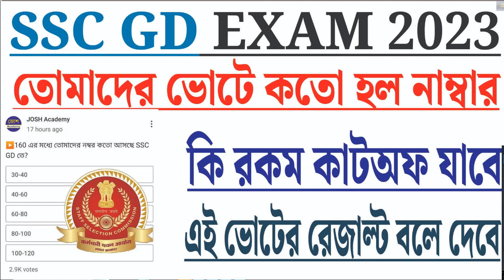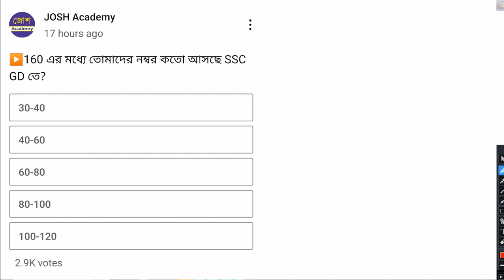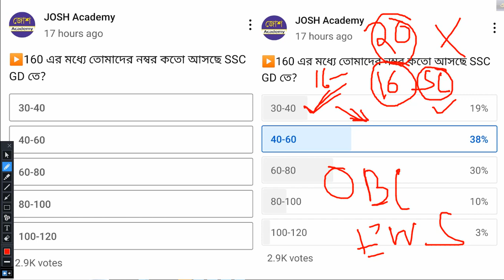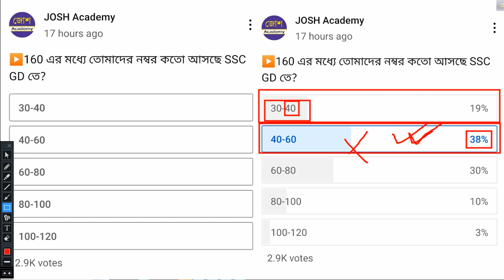তোমদের ভোটের নিরিখে কাটঅফ|GD SAFE SCORE 2023|SSC GD 2023 CUT OFF|SAFE SCORE WEST BENGAL